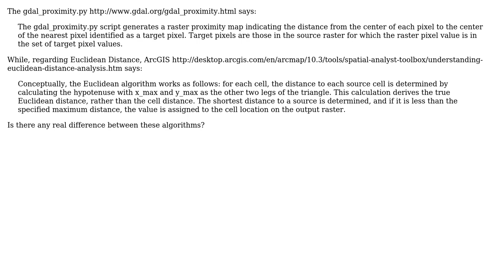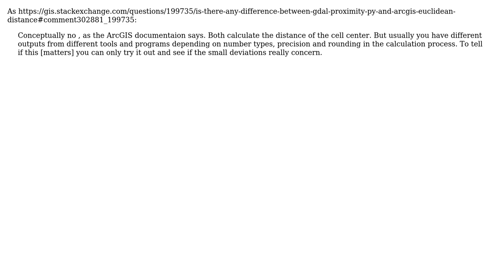GIS: Is there any difference between gdal_proximity.py and ArcGIS Euclidean Distance?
With thanks & praise to God, and with thanks to the many people who have made this project possible! You are responsible for your own actions.